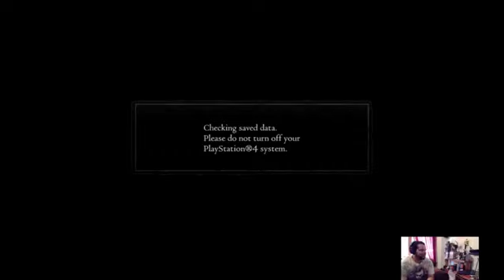AoR - Dragon's Dogma Dark Arisen Ep 3